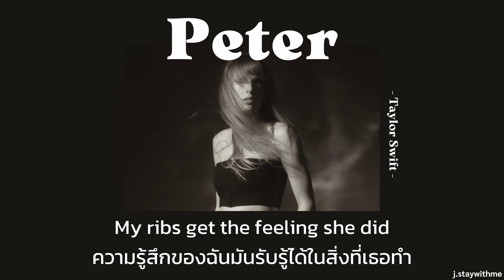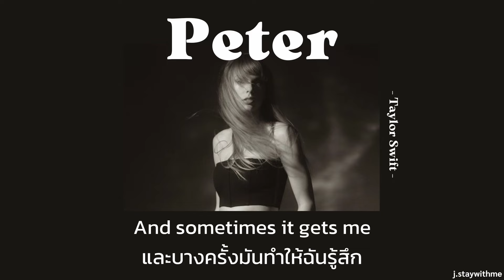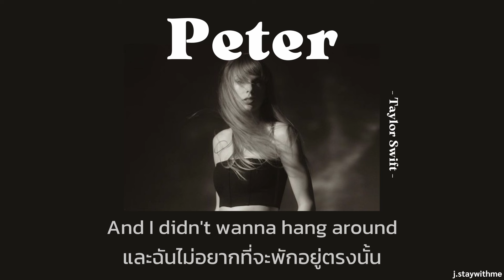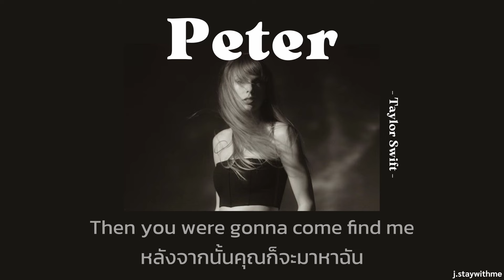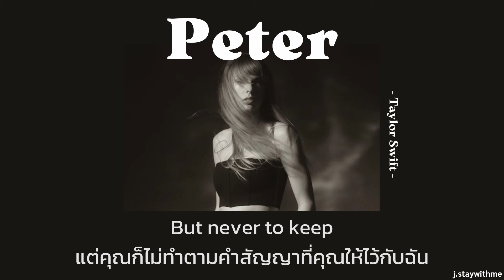꒰ THAISUB ꒱ Taylor Swift - Peter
Song ꕀ Peter
Artist ꕀ Taylor Swift
By ꕀ j.staywithme

ขออภัยหากคำแปลมีความผิดพลาด